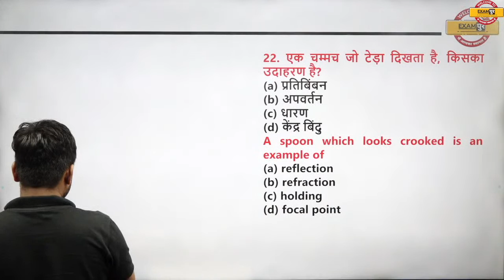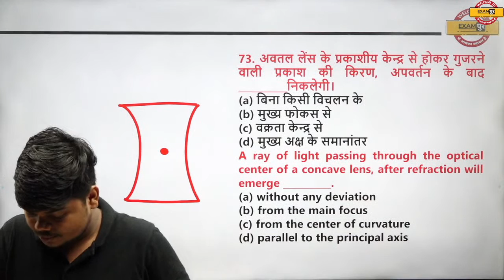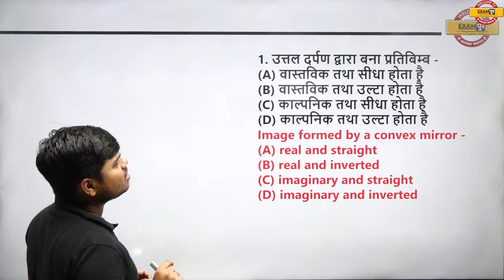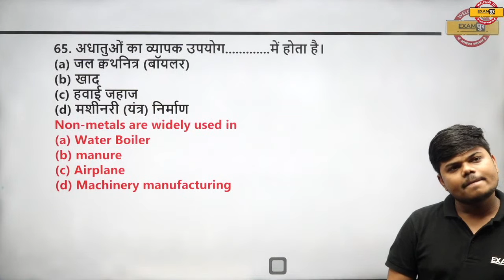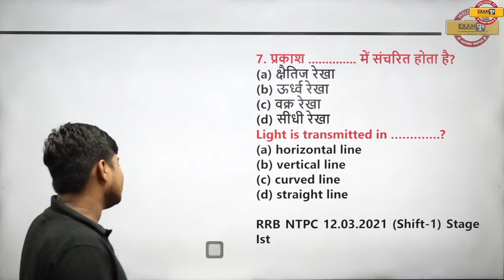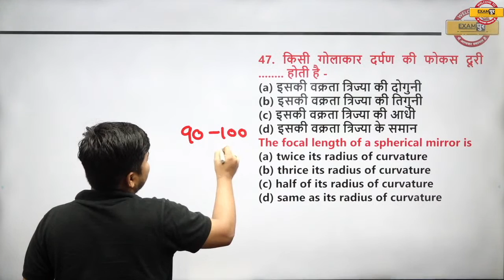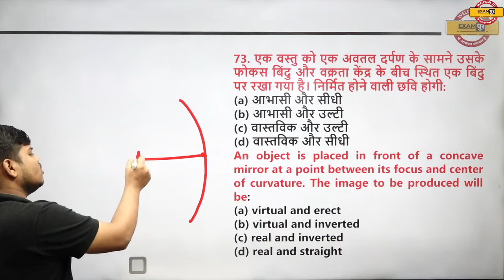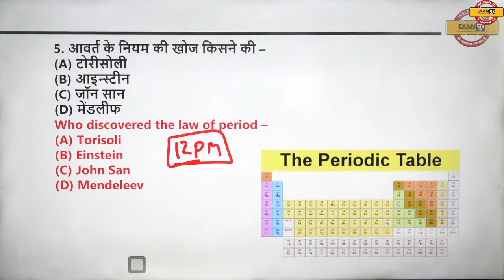RRC GROUP D SCIENCE ANALYSIS | GROUP D SCIENCE ALL SHIFT ASKED/EXPECTED QUESTIONS | BY SUJEET SIR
➡️UPSSSC PET 2023 NOTIFICATION 🔥UP POLICE NEW VACANCY 2023 RRC GROUP D SCIENCE ANALYSIS | GROUP D SCIENCE ALL SHIFT ASKED/EXPECTED QUESTIONS | BY SUJEET SIR